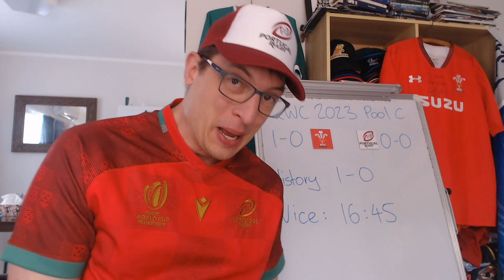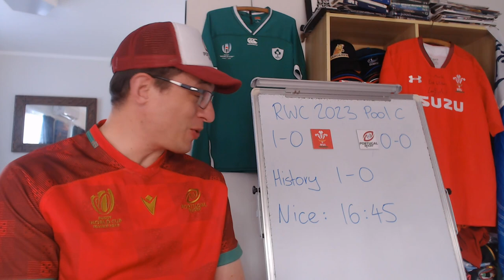Wales v Portugal Preview - Rugby World Cup 2023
Wales vs Portugal Match Preview: Lineups, Stats & Predictions

Wales: 15 Leigh Halfpenny, 14 Louis Rees-Zammit, 13 Mason Grady, 12 Johnny Williams, 11 Rio Dyer, 10 Gareth Anscombe, 9 Tomos Williams, 8 Taulupe Faletau, 7 Tommy Reffell, 6 Dan Lydiate, 5 Dafydd Jenkins, 4 Christ Tshiunza, 3 Dillon Lewis (c), 2 Dewi Lake, 1 Nicky Smith
Replacements: 16 Ryan Elias, 17 Corey Domachowski, 18 Tomas Francis, 19 Adam Beard, 20 Taine Basham, 21 Gareth Davies, 22 Sam Costelow, 23 Josh Adams

Portugal: 15 Nuno Sousa Guedes, 14 Vincent Pinto, 13 José Lima, 12 Tomás Appleton (c), 11 Rodrigo Marta, 10 Jerónimo Portela, 9 Samuel Marques, 8 Rafael Simões, 7 Nicolas Martins, 6 João Granate, 5 Steevy Cerqueira, 4 José Madeira, 3 Anthony Alves, 2 Mike Tadjer, 1 Francisco Fernandes
Replacements: 16 David Costa, 17 Lionel Campergue, 18 Diogo Hasse Ferreira, 19 Martim Belo, 20 David Wallis, 21 Pedro Lucas, 22 Joris Moura, 23 Raffaele Storti